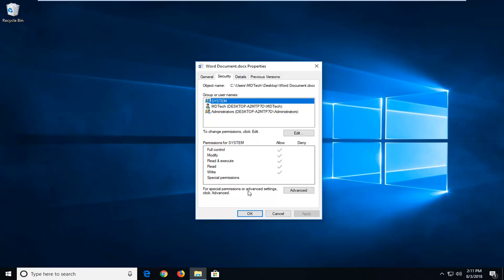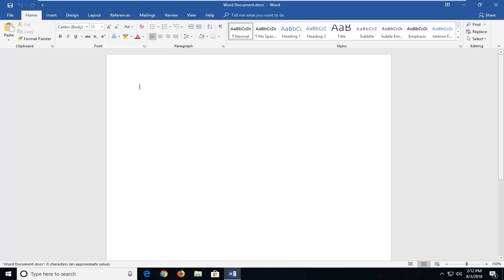How To Fix Word Cannot Open The Document User Does Not Have Access Privileges Error (Easy Solution)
Issues addressed in this tutorial:
word cannot open the document user does not have access privileges
word cannot open the document user does not have access privileges mac
word cannot open the document user does not have access privileges macbook
word cannot open the document access privileges mac
word cannot open the document user does not have access privileges windows 7
word cannot open the document access privileges
word cannot open the document mac
word cannot open the document access privileges macbook
word cannot open the document access privileges mac os
word cannot open this document template

Many users face a problem where they cannot access a word file. The error states that they don’t have enough privileges to view the content. This error can pop up on a number of occasions; when you transfer files from another computer, when you update your Word client, or when you encrypt files.

This tutorial will apply for Microsoft Word 2021, 2019, 2013, and 2010 for both Windows (such as Dell, HP, Lenovo, Samsung, Toshiba, Acer, Asus) and macOS (MacBook Air, MacBook Pro, MacBook Mini) devices.